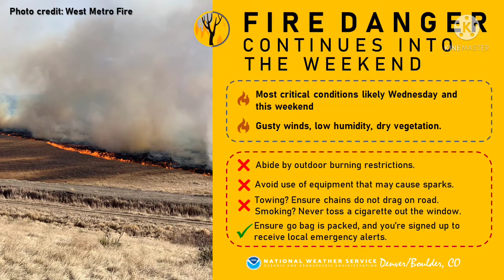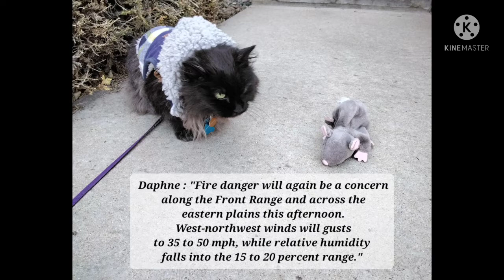Daphne Weather Cat Colorado USA Wednesday April 13, 2022 Mountain Snow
Daphne Weather Cat  Colorado USA Wednesday April 13, 2022 Mountain Snow, Cold Temperature,
High Winds, Wildfire Warning, Easter Rocks and new Cat toys !
Daphne is 13 years old black and gray long hair cat who loves weather and playing with her friends.
Follow Daphne's adventures on Instagram at chipmunkone2